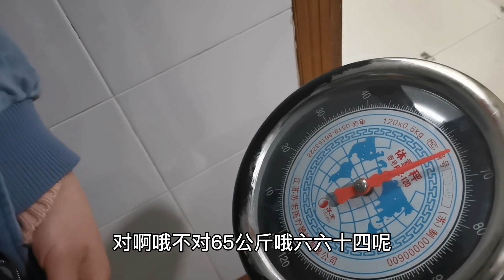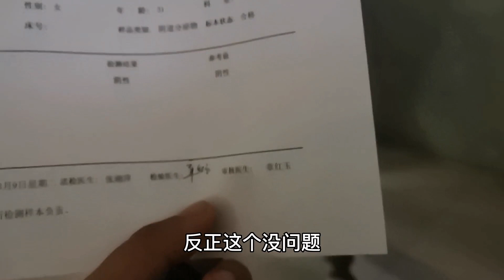孕妇怀孕37周，去医院待产结果医生说可以回去了，宝宝不想出来？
我是90后宝妈小芳，陪老公房车旅行三年后，回归生活当一名全职妈妈记录生活和育儿
更多【90后小芳】精彩视频